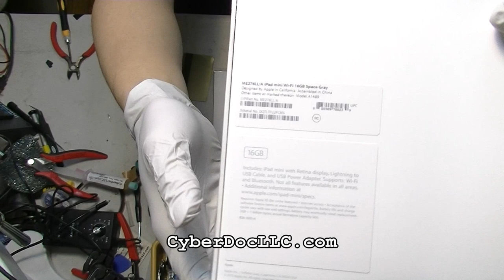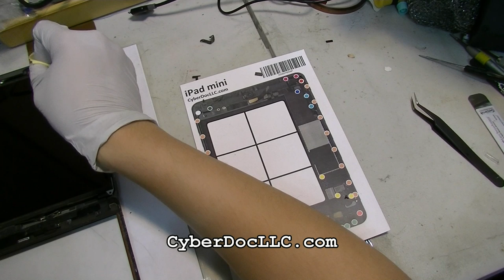iPad mini 2 with retina Display Teardown HD video LCD screen repair replacement